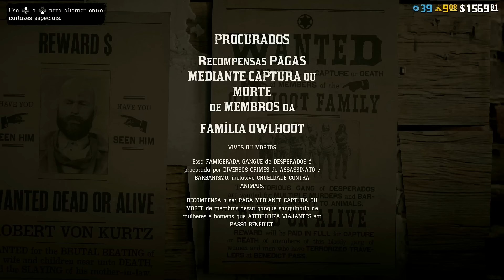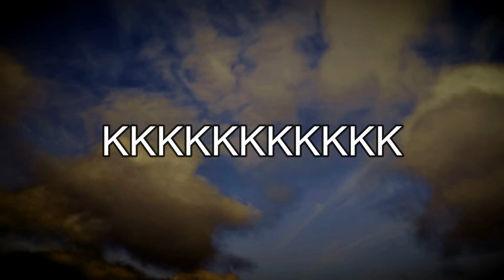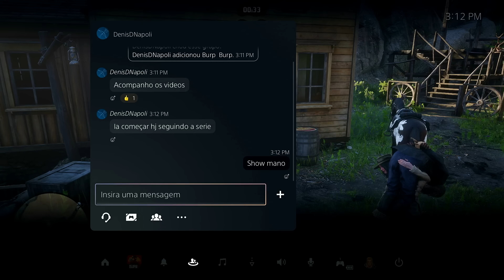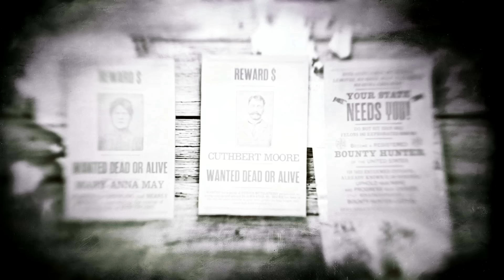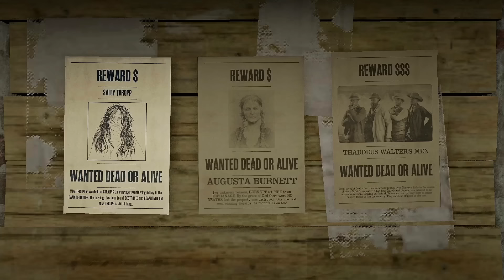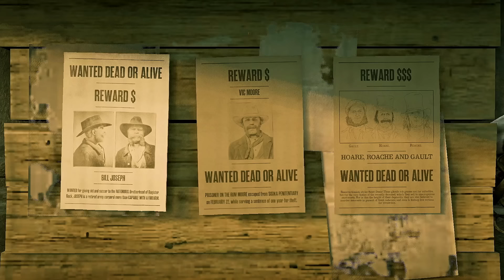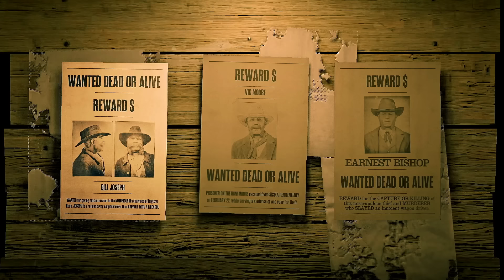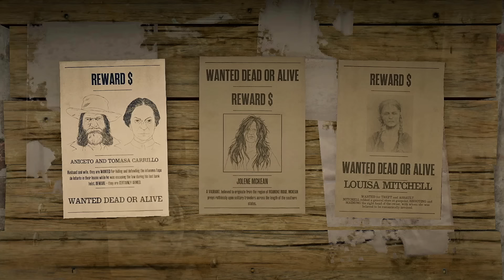O BANDO DE INICIANTES MAIS ENGRAÇADO DO FAROESTE! RED DEAD ONLINE 2024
"EPISÓDIO 7" Salve galera! Bem vindos ao sétimo episódio da série "COMEÇANDO DO ZERO EM RED DEAD ONLINE 2024". Hoje o episódio tá bem legal, participei de alguns modos da "Série em Destaque" e também chamei para o meu bando jogadores iniciantes que estavam na sessão, fizemos missões de procurados lendários e infames e aproveitei o desconto para comprar a licença prestigiada. Algumas coisas deram meio erradas, mas tudo bem. Red Dead Online PS5